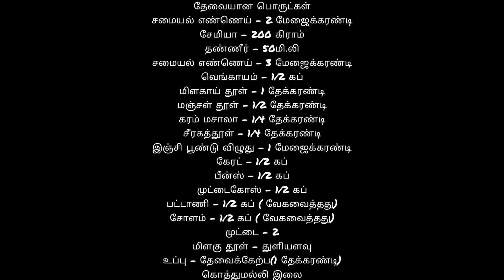சேமியாவ இப்படி செஞ்சு பாருங்க😉😋😍🍽🍝